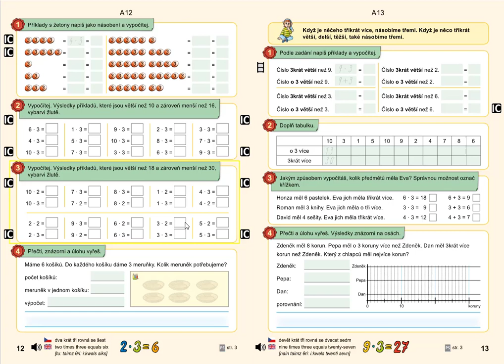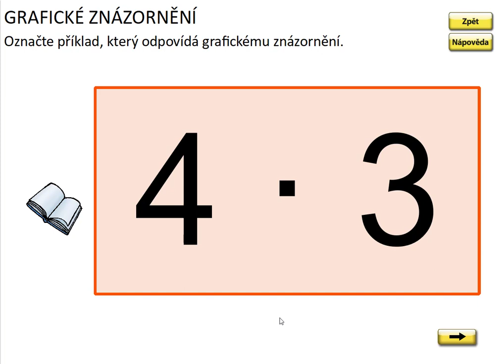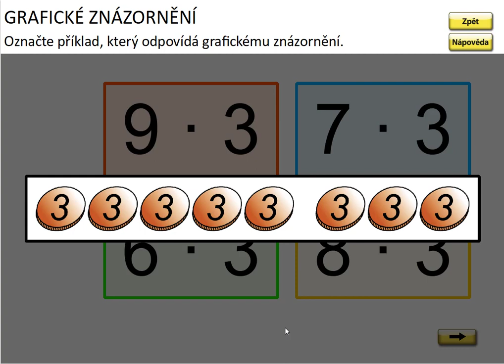Násobení číslem 3, MATÝSKOVA MAT. 6. DÍL - VYVOZENÍ NÁSOBENÍ A DĚLENÍ, str. 12, cv.1